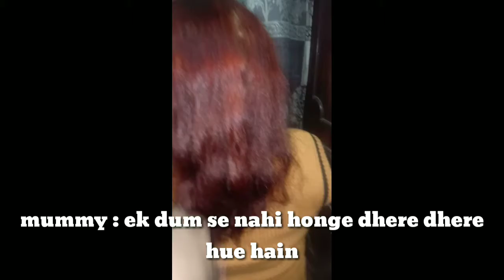I tried ONION OIL for next 30days & This Happened|worth it or waste.?| Honest review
HELLO EVERYONE
HEY BEAUTIFUL FAMILY ..HOW R U ?
I TRIED ONION OIL FOR NEXT 30 DAYS Day 1 is complete, NOT ONLY ME MY MOM ALSO DOING THIS CHALLENGE#onionhairoilchallenge#onionhairoil

also please suggest next youtube video#onionoil